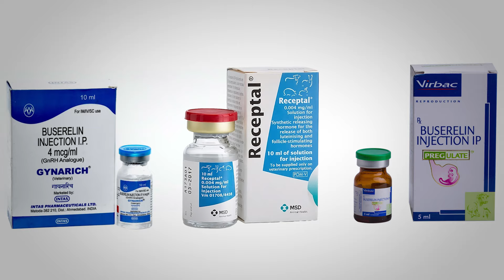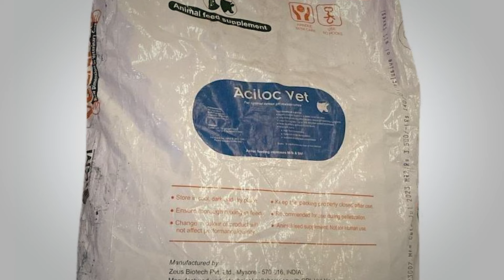ब्राज़ीलियन गिर गाय के बारे में पूछे गए सवाल | Frequently Asked Quetions about Dairy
इस वीडियो में मैं आपको बताऊंगा ब्राज़ीलियन गिर गाय के बारे में  पूछे गए सवाल | Frequently Asked Quetions about Dairy

**Tags**
genomic cow